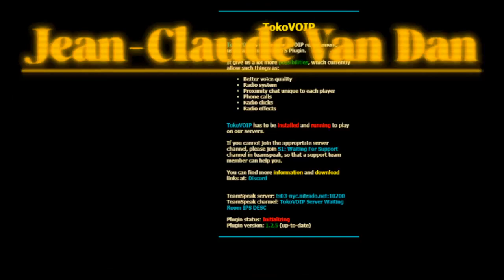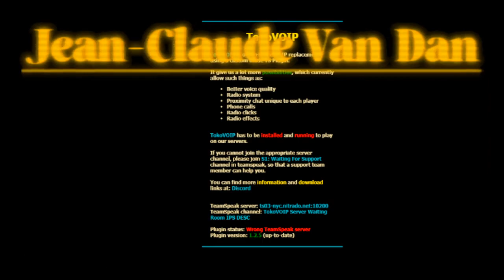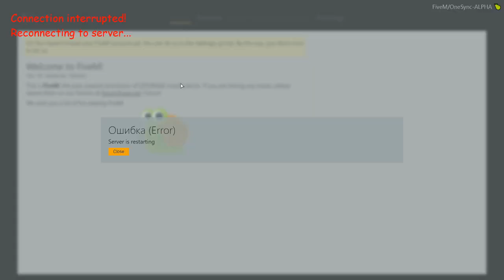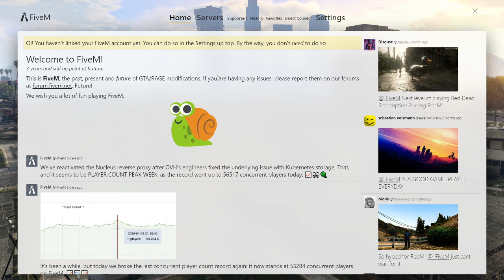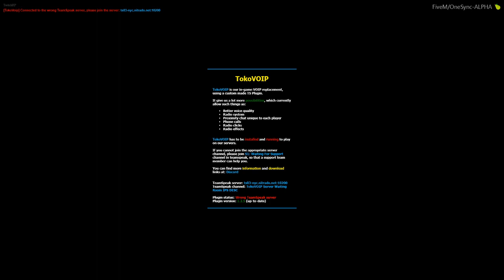2020/01/09 - cop stuff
Streamed: Thursday, January 9, 2020 1:30:45 AM UTC